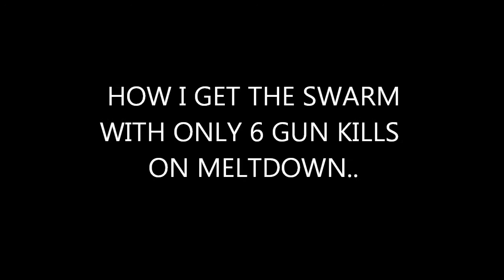Just 6 kills MELTDOWN SWARM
How to get Easy Swarms on any map. Just Capture Enemy A & C Flags with Escort Drone, Dogs & Swarm..Music Teardrops of Blood/Nashville Session Players